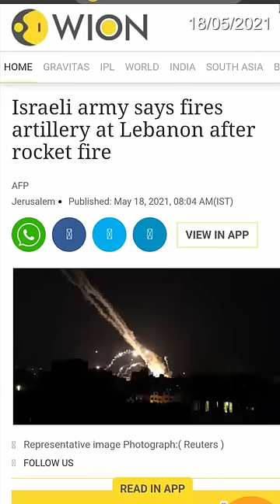Israel Palestine मामले में कूद पड़े Lebanon और Jordan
Send Me Friend Request on FB -

My Novel, Shop On Amazon